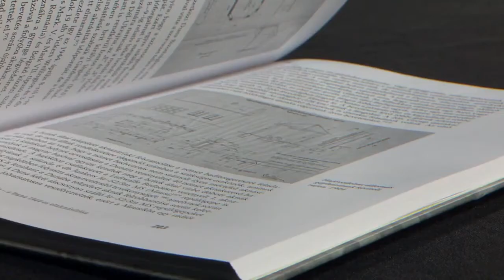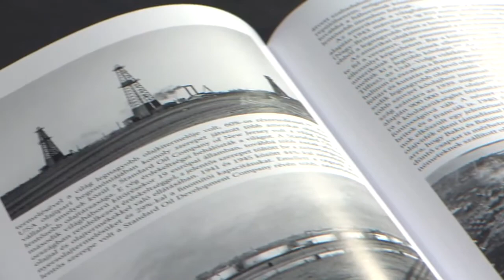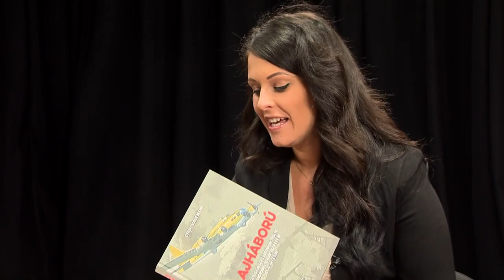Könyvbemutató Cseh Valentinnal (Olajháború – Zrínyi Kiadó)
Cseh Valentin, a Magyar Olaj- és Gázipari Múzeum történész-muzeológusa a második világháború egyik kulcskérdését, a kőolajtartalékok megszerzésének témáját járja körül könyvében.

Az Olajháború című könyvet kedvezményesen vásárolhatják meg weboldalunkon: shop.hmzrinyi.hu